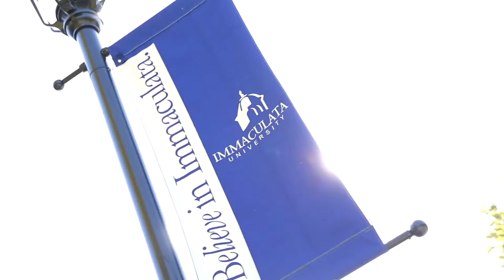Anthonisus Jappah - Business Administration - Immaculata University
Anthonisus Jappah
Student
Business Administration